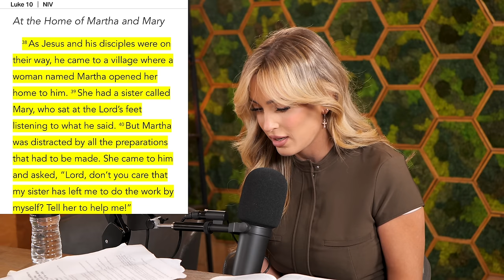Renewal of the Mind | Girls Gone Bible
GGGB GANNNNGGG. LET’S GET READY TO RE(NEW) OUR MINDS THIS (NEW) YEAR.

Join us for an informative conversation about RENEWING OUR MINDS with God’s Word.

What does it mean to “renew your mind”? Why is it beneficial and necessary? What are practical ways to achieve this renewal?

Conversations around mental health/the mind are our favorites. Next week will be a continuation of the topic of mental health and we will be covering mental illness’ more in depth.

We love you guys so much. Jesus loves you more.
-Ang & Ari